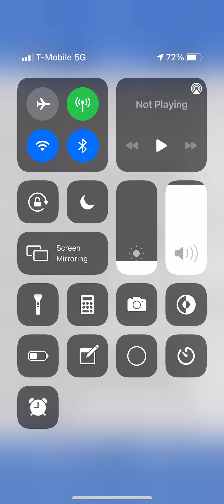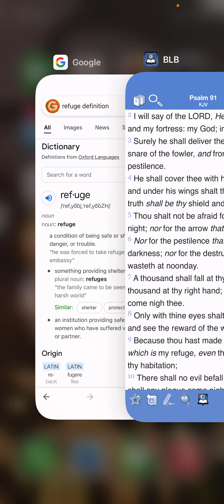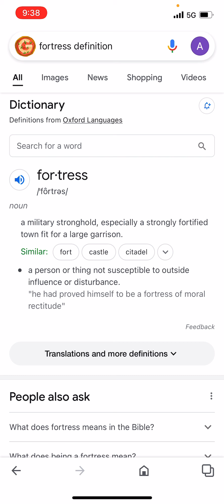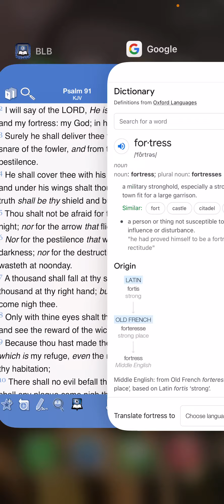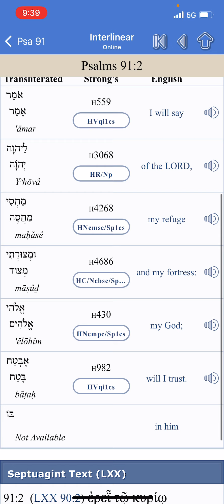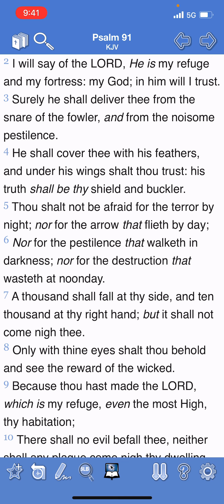He is my refuge